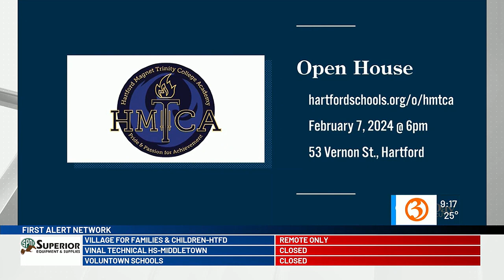Hartford Magnet Trinity College Academy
If you have a middle or highschooler considering their school options, they should check out Hartford Magnet Trinity College Academy!